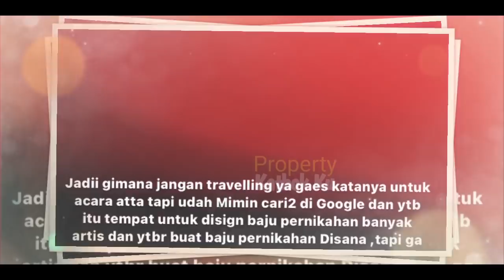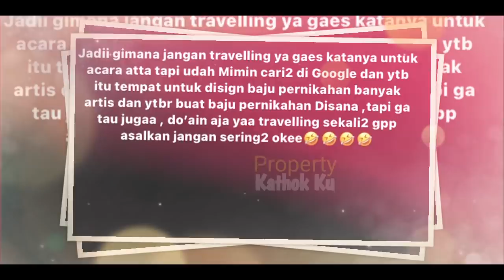Lesti Billar Fitting BAJU NiKAHAN BARENG❓Rizky Billar Terbaru, LESTi TERBARU, LESLAR‼️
Jangan Lupa: _
Thankz!!..